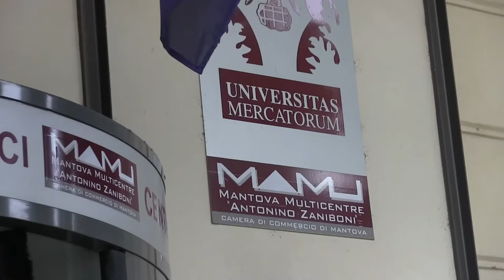Quali sono i test per conoscere i livelli di vitamina D?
Intervista al Prof. Mario Plebani
UOC Medicina di Laboratorio, AOU Padova